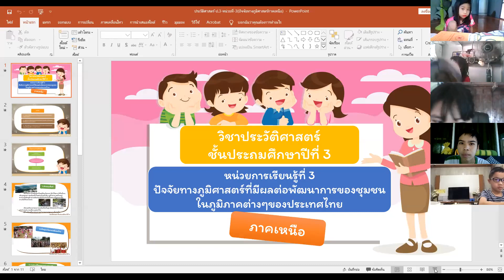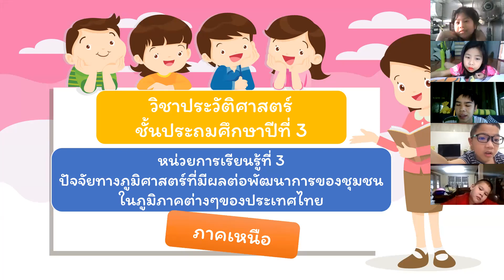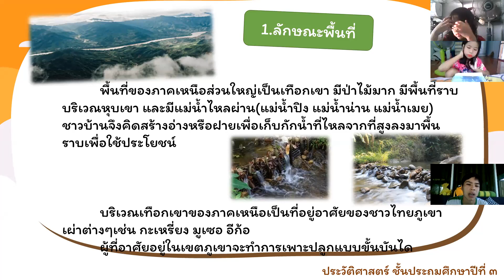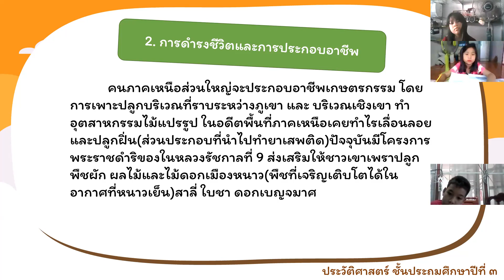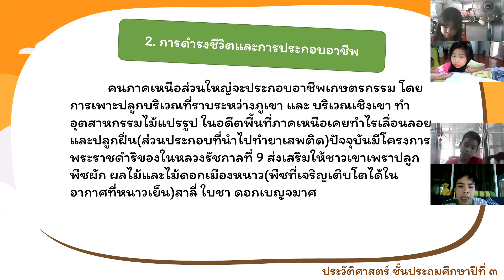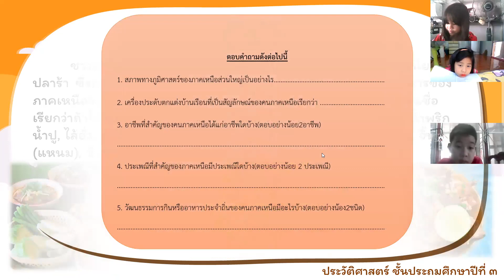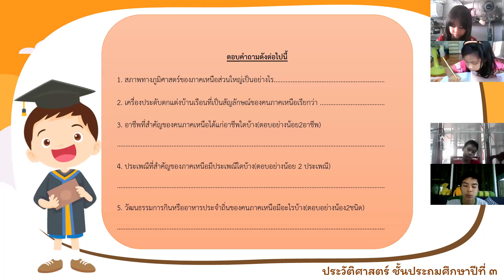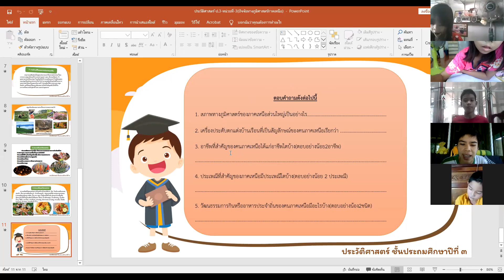ประวัติศาสตร์ ป.3 วันที่ 19 ส.ค.64